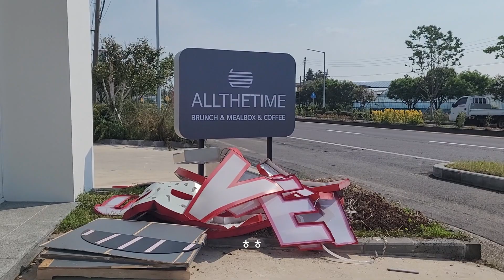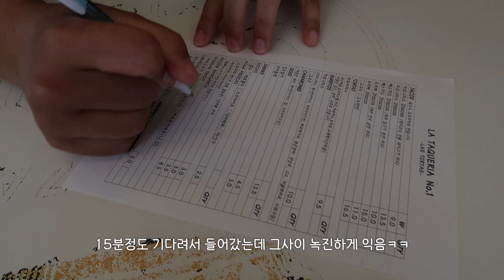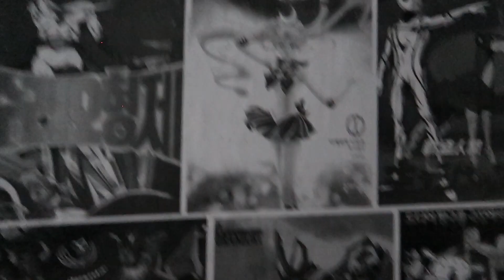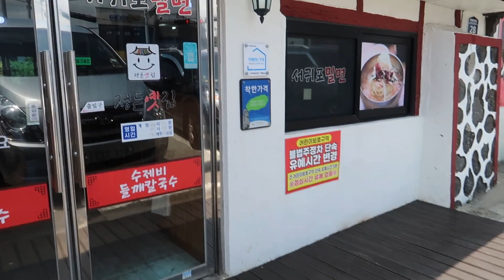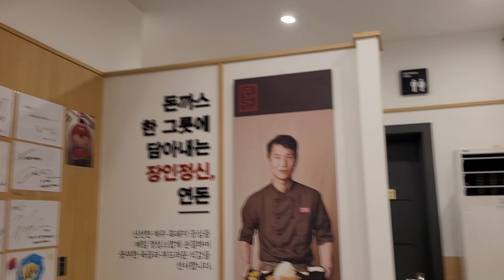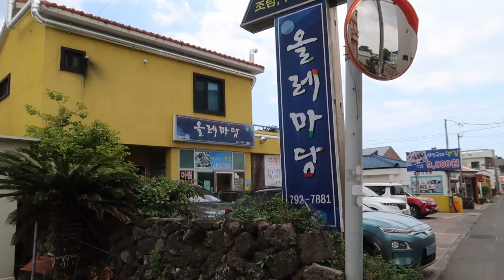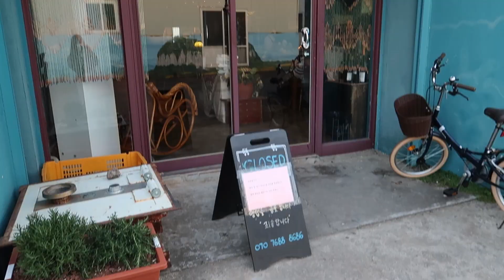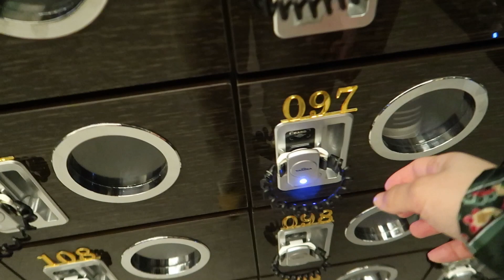나만 알고 싶은 제주 중문 카페 추천 🍵 VLOG 👒 | 제주CGV 🍿 | 이번에는 산방산을 가볼까? | 구름빵,라스또르따스,카페2472,연돈,올레마당,원앤온리,환이네이태리식당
안녕하세요 지땅이에요 :)
이번에는 제주 현지인처럼(ㅋㅋ) 영화관에 갔다가 밥도 먹고
연돈도!!! 성공하고 산방산 찍고 온 일상이에요
오랜만에 유툽자막 작업도 같이 했더니 눈이 빠질것 같아요!!

◻ bgm
- Some Vintage Mood 5
- Naptime in Spring
- Loving me Softly